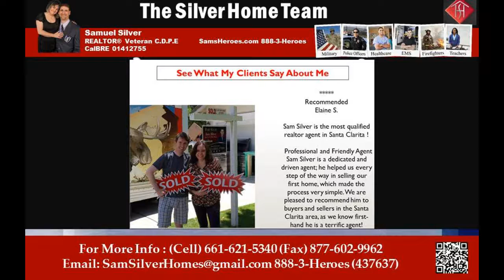East Acton Property for sale - Call and Text Sam Silver HomeSmart NCG